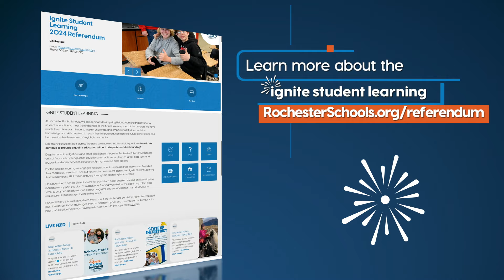RPS 2024 Referendum would support classes that prepare students for vocational and technical careers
The 2024 Ignite Student Learning referendum would support classes that prepare students for success in vocational and technical careers. This includes:
- High school courses in auto mechanics, construction trades, accounting and more
- CTECH classes computer science, law enforcement, agriculture, pharmacy, and more
- PTECH pathways in nursing and information technology
- Postsecondary education and career planning software and supports